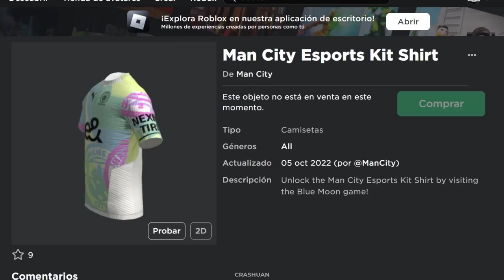CONSIGUE CAMISETA ESPORTS del MANCHESTER CITY 2022/23 GRATIS en ROBLOX